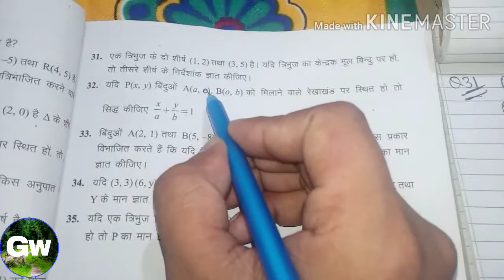निर्देशांक_ज्यामिति_coordinate_geometry_support_material_class_10_part_4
Class 10 support material chapter 7